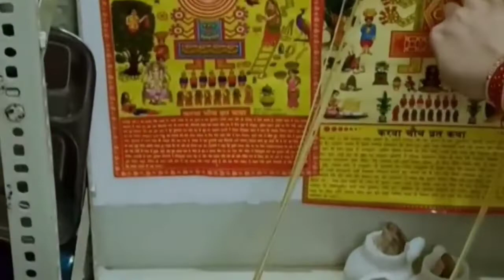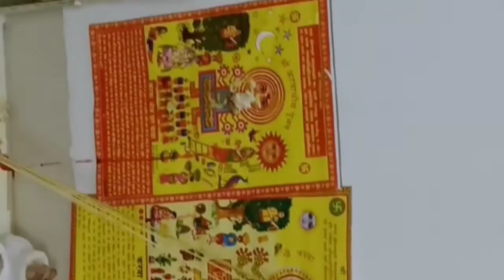Karwa Chauth Special vlog ननद जी के साथ पहली बार की हमने करवा चौथ की पूजा☺️कब से इंतजार था इस पल का